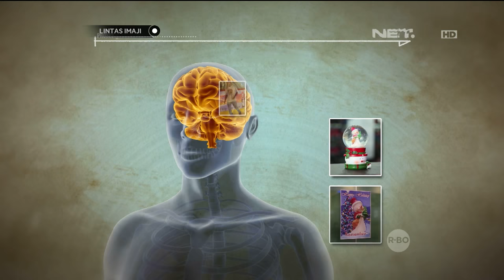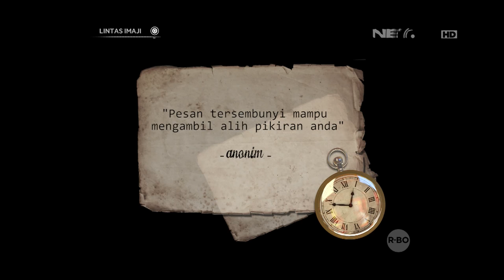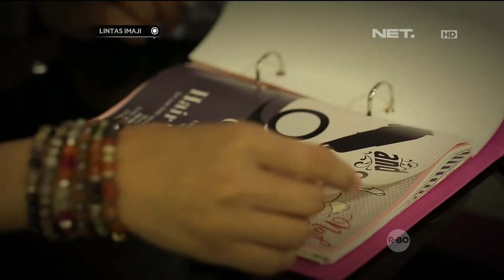Lintas Imaji - Rasti Ditantang Bereksperimen Menggunakan Pewarna Kuku (2/3)